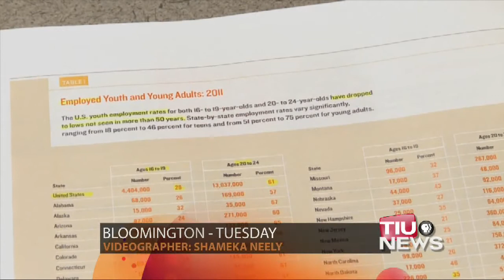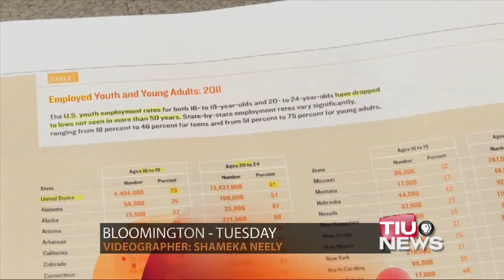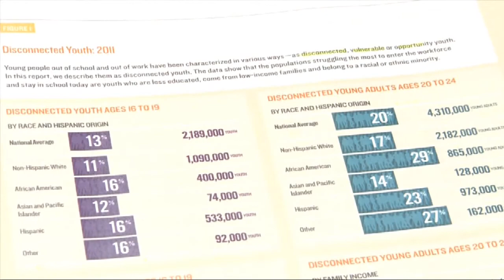WTIU Newsbreak, December 4, 2012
WTIU's Shameka Neely reports on a hormone found in pregnant women that may help brain trauma victims and the high unemployment rates among young adults in the U.S.